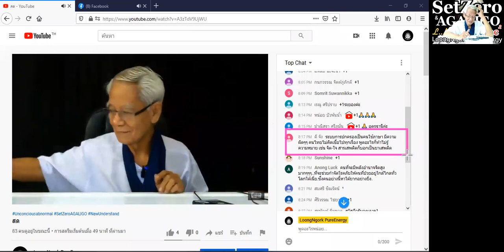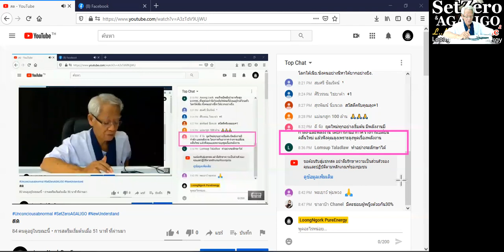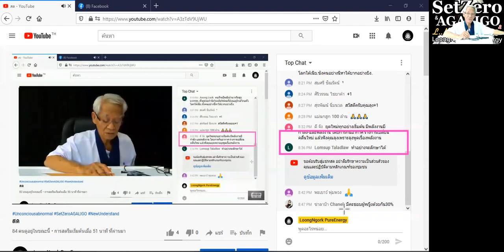เรือนบาป / New knowledge in 21st century I LMElaw I 16ธค63 I 24Hrs